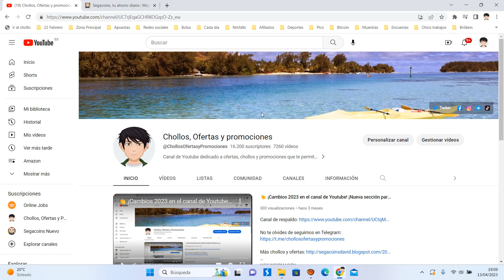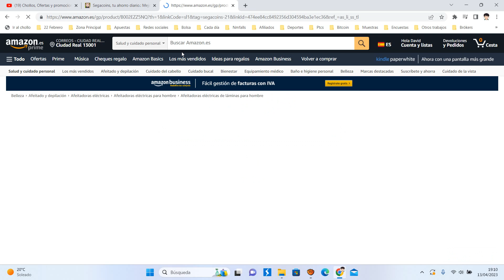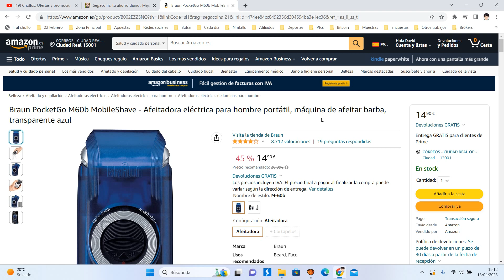🪒 ¡Oferta Amazon! Afeitadora de viaje Braun PocketGo barato 14,90€ ¡45 DTO! Opinión | Descuento 🪒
Afeitadora de viaje Braun PocketGo barato 14,90€

🪒 ¡Oferta Amazon! Afeitadora de viaje Braun PocketGo barato 14,90€ ¡45 DTO!

Smart Foil atrapa los pelos que crecen en diferentes direcciones
Lámina ultraflexible y extraancha y fina para un afeitado al ras y cómodo
La afeitadora eléctrica MobileShave se puede lavar completamente bajo el agua del grifo
El capuchón oscilante de la máquina de afeitar protege la lámina cuando no se utiliza, pero también permite sujetar el aparato cómodamente
Afeitadora portátil con cierre de viaje
Piel suave; donde quieras y cuando quieras; no vuelvas a temer la aparición de la sombra de la barba por la tarde; tecnología Braun en formato portátil